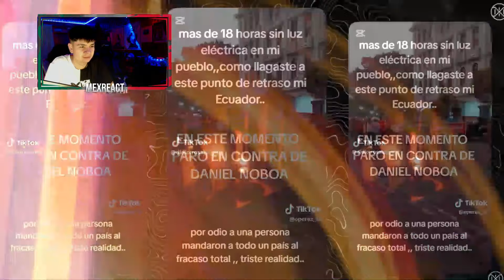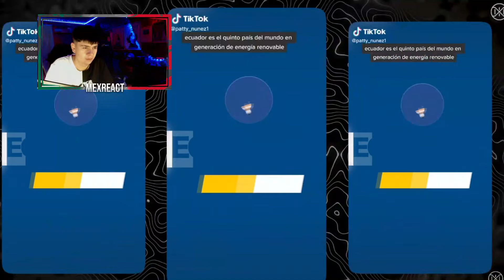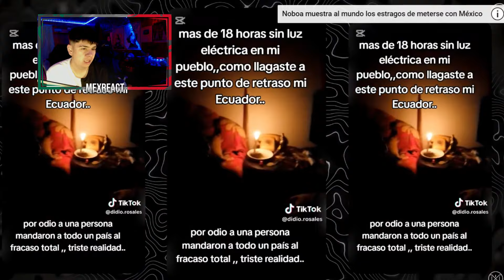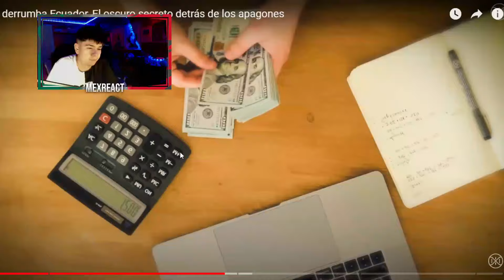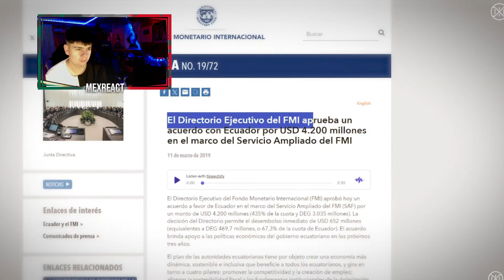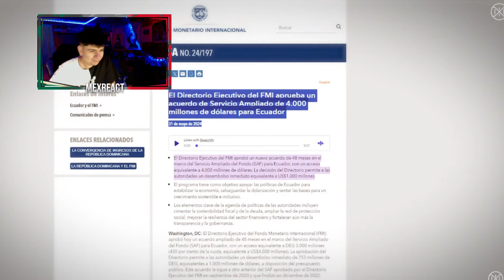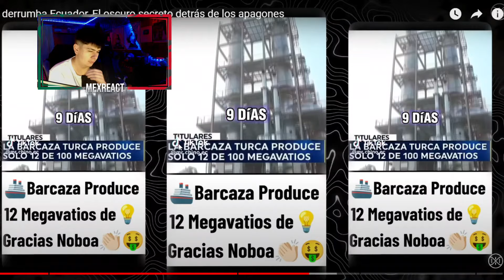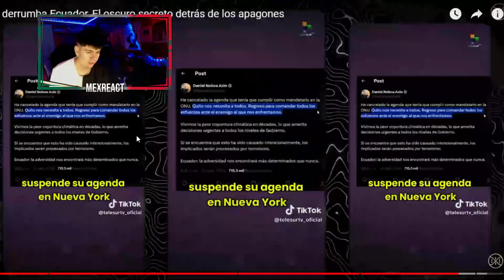SE DERRUMBA ECUADOR, SIN APOYO DE MÉXICO 🇲🇽 ESTAN SIN LUZ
VIDEO NUEVOS TODOS LOS DOMINGOS, MARTES , MIRECOLES Y VIERNES